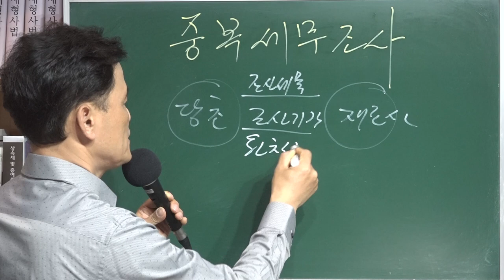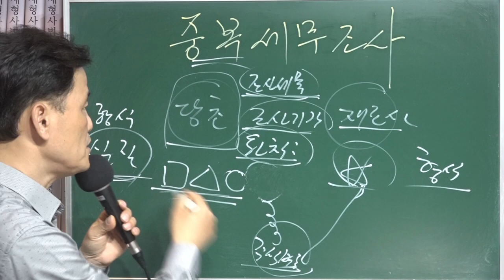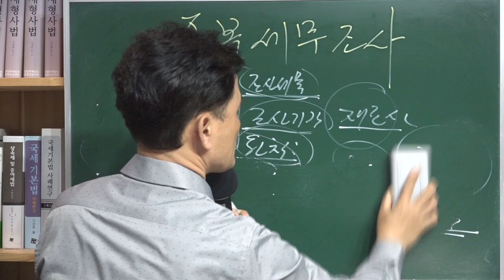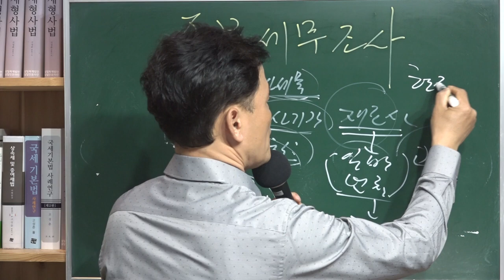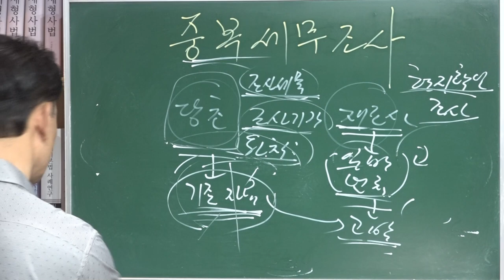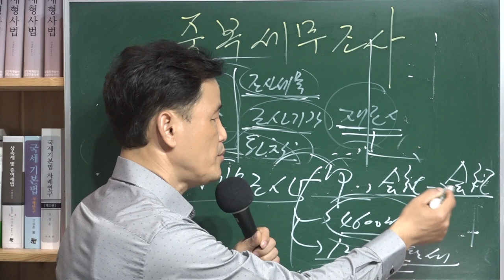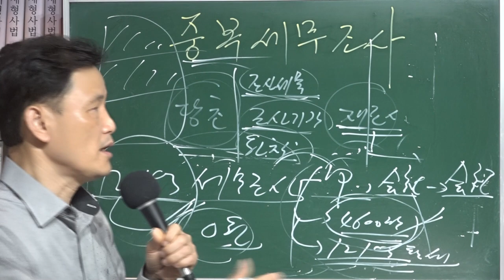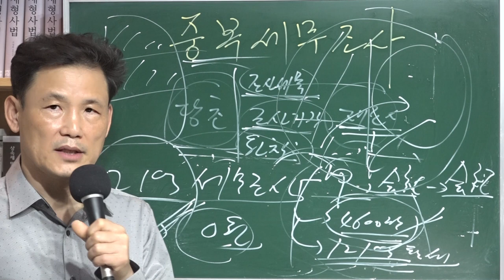[세금과 인생] 464 중복세무조사를 하는 이유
국세청 비리의 태반은 세무조사 비리에서 나온다. 그래서 역대 국세청장들은 항상 취임 일성으로 국세청 개혁을 취임일성으로 말하곤 하였다. 그만큼 알 수 없는 게 세무조사다. 물론 세무조사 본연의 목적인 자료수집을 위해서 하는 거야 적정한 공무집행이 되겠지만 객관적인 필요가 있는 조사가 아닌 또다른 보이지 않는 목적을 위해서 세무조사가 이뤄진다면 이는 세무조사권을 남용하는 것이다. 세무조사 자체는 납세자에게는 저승사자와 같은 것이다.

조사를 받는 납세자는 밤잠을 못자는 고통을 당하여야 한다. 그래서 국세기본법 제81조의4(세무조사권 남용 금지)에서는 세무조사에 대하여 엄격한 요건과 절차에 따라 이뤄지도록 규제하고 있다. 만일 이를 위반하면 위법한 세무조사가 되고 이에 따른 과세처분도 위법하게 된다.

같은 조 제2항에서는 중복세무조사도 금지하고 있다. 이런 규정이 있는 이유가 있다. 당초 세무조사를 하면서 충분히 다 할 수 있는데도 일부러 주식변동상황 같은 일부의 쟁점을 조사 안하고 다음으로 미뤄서 나중에 그것을 확인하다고 세무조사를 나가면 동일한 과세기간이고 세목이 동일함에도 불구하고 조사항목이 별개항목이다는 이유로 세무조사가 적법하게 된다면 납세자는 제척기간 내내 세무조사에 시달려야 할 것이다. 동그라미 세모 네모 별표 항목에 대해 다 세무조사하지 않고 일부러 별표를 남겨놨다가 세무공무원의 심기에 따라 세무조사가 이뤄진다면 법치주의를 가장한 형식만 세무조사이고 실질은 국가권력만능이고 행정편의주의이고 세무공무원 전성시대이다.

세무공무원이나 과세관청에 밉보이면 세무조사로 내내 괴롭힐 우려가 있다. 그래서 동조 제2항에서는 중복세무조사를 원칙으로 금지하고 예외인 경우만 나열하고 있다.

국세기본법 제81조의4 ② 세무공무원은 다음 각 호의 어느 하나에 해당하는 경우가 아니면 같은 세목 및 같은 과세기간에 대하여 재조사를 할 수 없다.
  1. 조세탈루의 혐의를 인정할 만한 명백한 자료가 있는 경우
  2. 거래상대방에 대한 조사가 필요한 경우
  3. 2개 이상의 과세기간과 관련하여 잘못이 있는 경우
  4. 제65조제1항제3호 단서(제66조제6항과 제81조에서 준용하는 경우를 포함한다) 또는 제81조의15제5항제2호 단서에 따른 재조사 결정에 따라 조사를 하는 경우(결정서 주문에 기재된 범위의 조사에 한정한다)
  5. 납세자가 세무공무원에게 직무와 관련하여 금품을 제공하거나 금품제공을 알선한 경우
  6. 제81조의11제3항에 따른 부분조사를 실시한 후 해당 조사에 포함되지 아니한 부분에 대하여 조사하는 경우
  7. 그 밖에 제1호부터 제6호까지와 유사한 경우로서 대통령령으로 정하는 경우

 국기령 제63조의2(세무조사를 다시 할 수 있는 경우) 법 제81조의4제2항제7호에서 "대통령령으로 정하는 경우"란 다음 각 호의 어느 하나에 해당하는 경우를 말한다.
  1. 부동산투기, 매점매석, 무자료거래 등 경제질서 교란 등을 통한 세금탈루 혐의가 있는 자에 대하여 일제조사를 하는 경우
  2. 과세관청 외의 기관이 직무상 목적을 위해 작성하거나 취득해 과세관청에 제공한 자료의 처리를 위해 조사하는 경우
  (기존 세무조사 자료를 토대로 한 감사원의 감사결과 처분요구서는 각종 과세자료에 해당하지 않음)
  3. 국세환급금의 결정을 위한 확인조사를 하는 경우
  4. 「조세범 처벌절차법」 제2조제1호에 따른 조세범칙행위의 혐의를 인정할 만한 명백한 자료가 있는 경우. 다만, 해당 자료에 대하여 「조세범 처벌절차법」 제5조제1항제1호에 따라 조세범칙조사심의위원회가 조세범칙조사의 실시에 관한 심의를 한 결과 조세범칙행위의 혐의가 없다고 의결한 경우에는 조세범칙행위의 혐의를 인정할 만한 명백한 자료로 인정하지 아니한다.